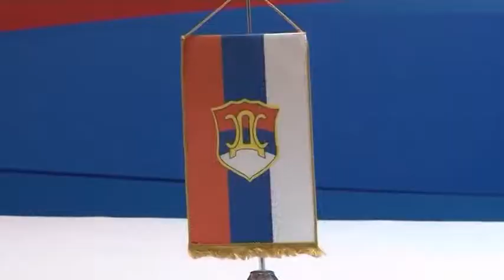BANJA LUKA – SDS SMATRA DA VLADA NIJE ADEKVATAN PARTNER POLJOPRIVREDNICIMA 25. 06. 2017.